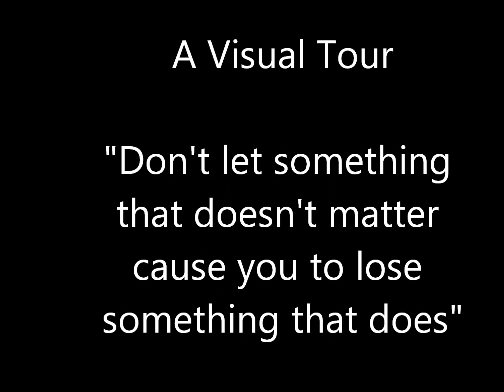Killing Me Softly/Da Black Sheep